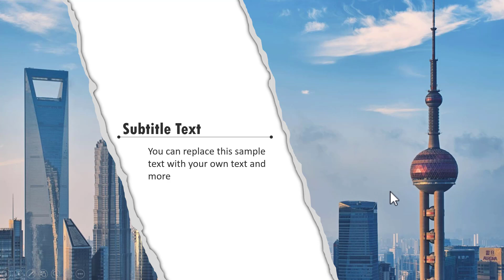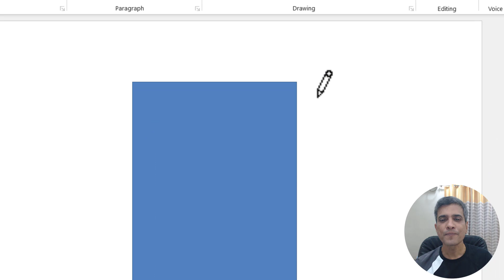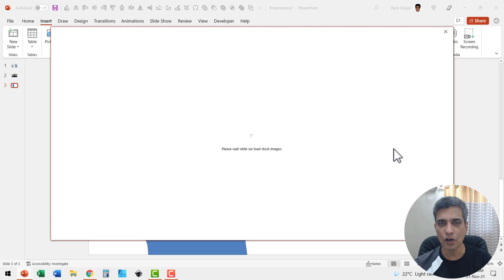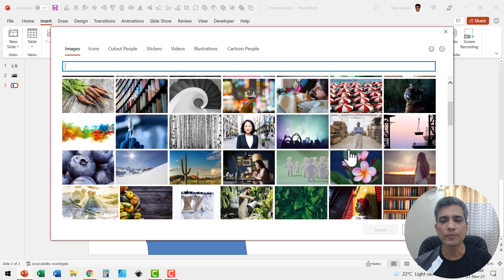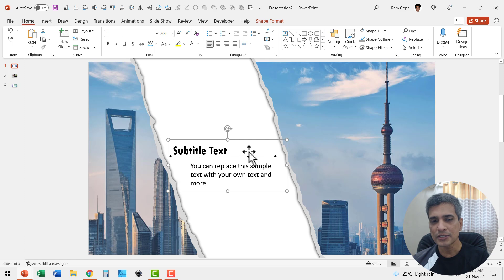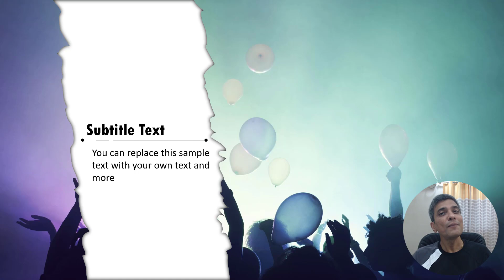Create Torn Photo Effect using just PowerPoint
Discover how to create a ripped or torn photo effect using just PowerPoint. Use this to create exciting title slides for your presentations quickly and easily.

Contents of this video:
00:00 Preview Photo Torn Effect
00:55 Create Torn Shape
02:46 Add Background Photo
03:36 Add effects for Tear